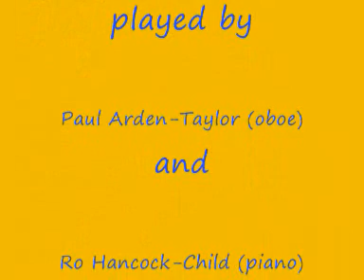Madeleine Dring: ITALIAN DANCE (Paul Arden-Taylor and Ro Hancock-Child)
ITALIAN DANCE for oboe and piano, by Madeleine Dring. Brilliantly performed here by Paul Arden-Taylor (oboe) and Madeleine's biographer, Ro Hancock-Child (piano). Madeleine loved DANCE in all of its forms, especially the Tarantella. This is currently an oboe examination piece for ABRSM. Enjoy !!